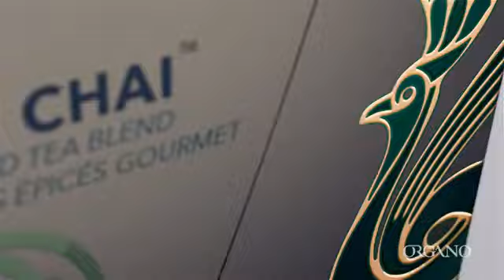ORGANO - Rodeo Chai Gourmet Spiced Tea Blend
Rodeo Chai Gourmet Spiced Tea Blend

If it wasn’t for the beautiful people of India, our world would be deprived of one of its most tantilizing and delicious gifts life has been offered. We know its a beverage. But to call an authnetic blend of robust gourmet chai spices simply a “tea drink” is like saying name brand purses are merely plastic storage bags.

* India’s finest chai.
* Perfect blending for the daily life.